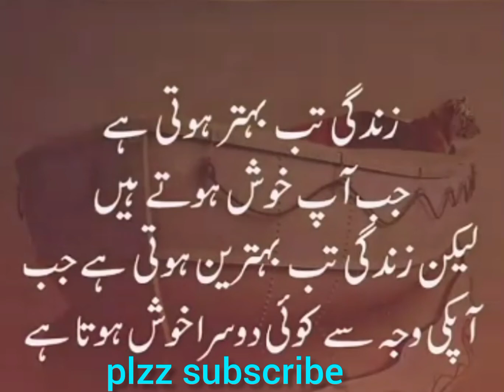True lines WhatsApp status